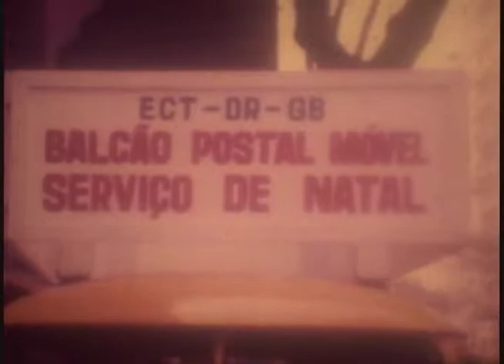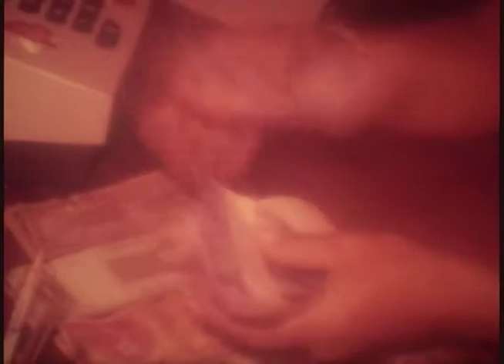Natal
Letácio Jansen